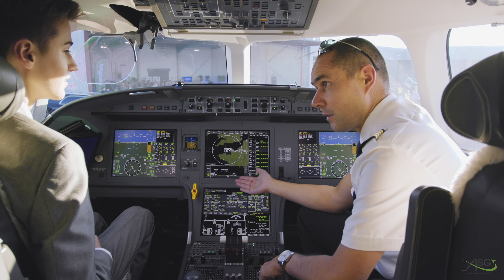Pula ASG Business Aviation Event 2019 - Beast Media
ASG, an FBO service part of Pula Aviation Services, required a highlight video of their annual luxury private jet event in Guernsey.

Shot and Edited by:
Alex Lacey